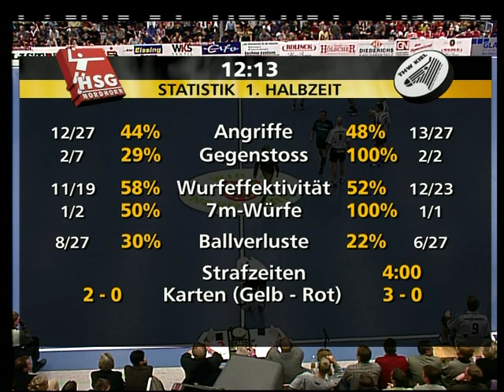HSG Nordhorn-Lingen vs. THW Kiel 19.12.2001 2. Halbzeit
Hier könnt ihr die zweite Halbzeit vom Heimspiel HSG Nordhorn-Lingen gegen THW Kiel aus der Saison 2001/2002 sehen! Viel Spaß damit!